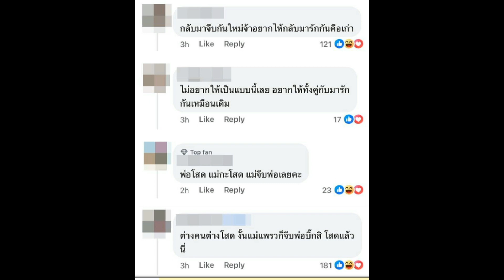จะกลับมาไหม ‘แพรวพราว’ หยอดคำหวานถึง ‘ผญบ.’ พร้อมให้จีบใหม่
‘แพรวพราว’ ย้ายกลับมาอยู่บ้านหลังเก่าแล้ว หลังเลิก ‘ผู้ใหญ่บ้านฟินแลนด์’